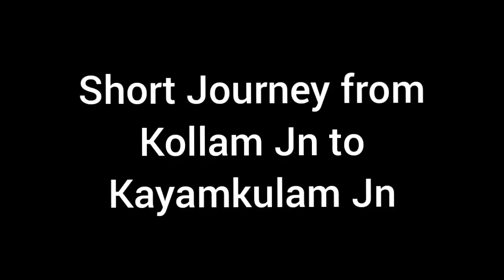16302 Venad Express || Kollam Jn to Kayamkulam Jn || MSTS - OR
16302 TVC SRR Venad Express from Kollam Jn to Kayamkulam Jn
Loco - RPM WAP-7 30482

Route - GST

Activity by Vibin Krishna